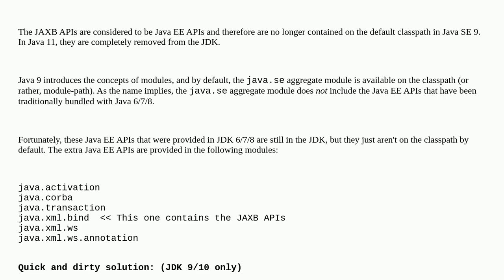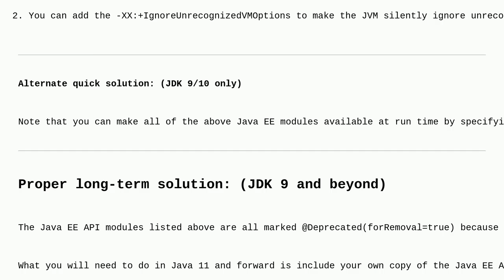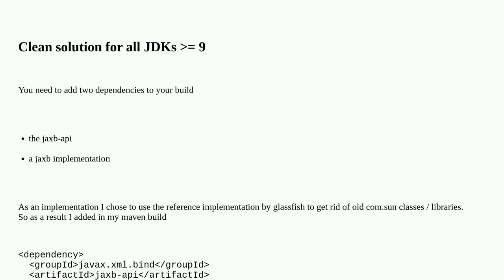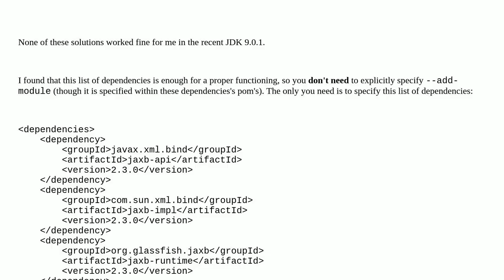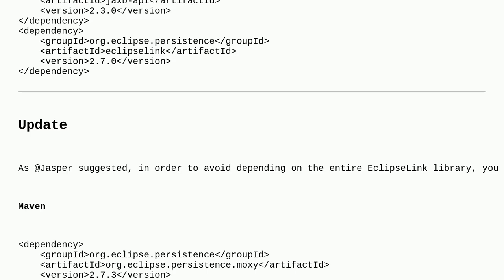How to resolve java.lang.NoClassDefFoundError: javax/xml/bind/JAXBException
A special thanks goes out to the community

  java-11 java-10 java-9 jaxb java